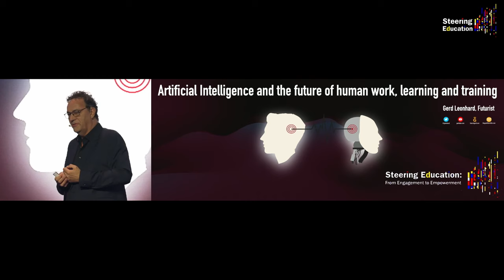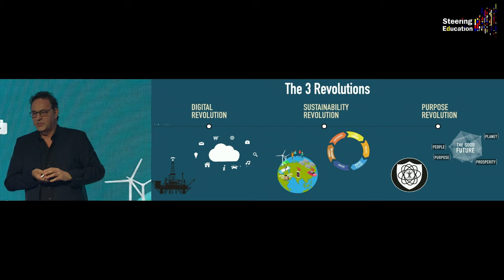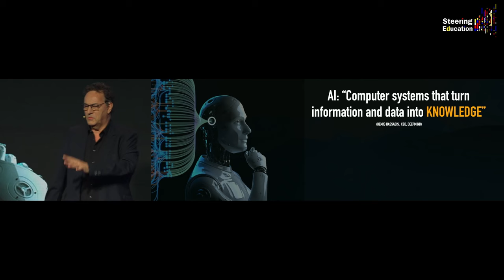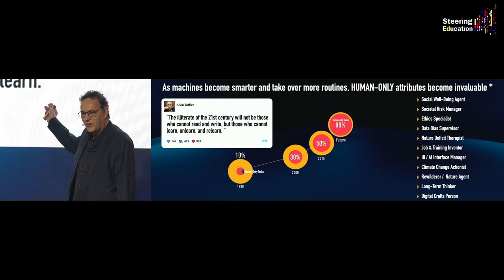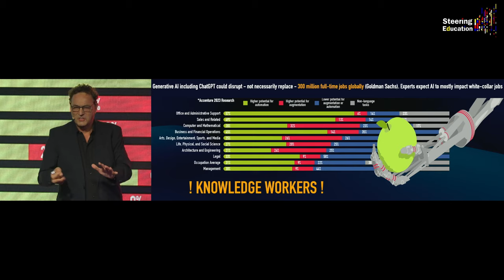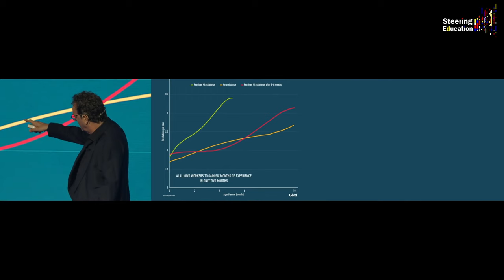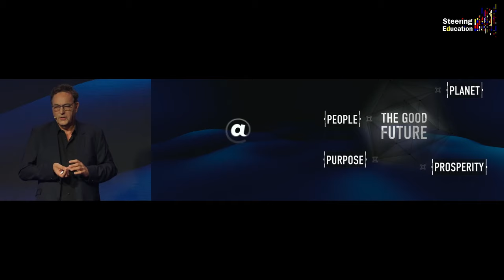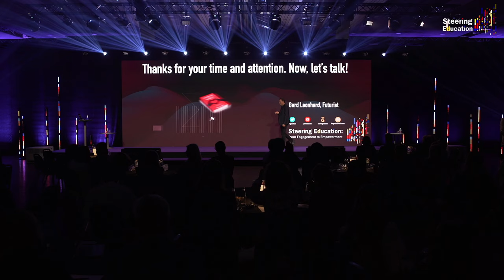Artificial intelligence and the Future of Human Work. Amazing Keynote!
This is my complete keynote at Steering Education 2023 in Riga June 8, 2023, on the future of adult learning, training, and skills and futureofwork in this new era of artificialintelligence

Machines don't think, learn and understand like humans.
Algorithms know the logic of everything but the feeling of nothing.
Technology is not what we seek but how we seek.
The next 10 years will bring more change than the previous 100 years.
The end of routines is not the end of human jobs.
Automation is great for the economy but not so great for society.

00:00 - Intro
00:39 - We're being de-geniussed in school
04:42 - The next 10 years will bring more change than the previous 100 years
06:22 - The 3 revolutions: digital, sustainable and purpose
14:38 - Some brief definitions: AI, GenAI, AGI
20:43 - As machines get smarter our human-only attributes become invaluable
22:48 - If you work like a robot a robot will take your job
27:12 - Generative Ai will transform work, education training and learning
31:02 - Knowledge without wisdom is like water in the sand
42:05 - Machines are not interested in the truth
43:58 - AI could be heaven or it could be hell
46:57 - We don't just need new skills, we need re-humanization